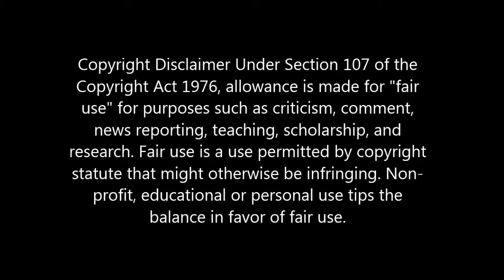Grangepark school 29 jan 2014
Grange park school being demolished Autumn 2013-March 2014 Copyright Disclaimer Under Section 107 of the Copyright Act 1976, allowance is made for "fair use" for purposes such as criticism, comment, news reporting, teaching, scholarship, and research.